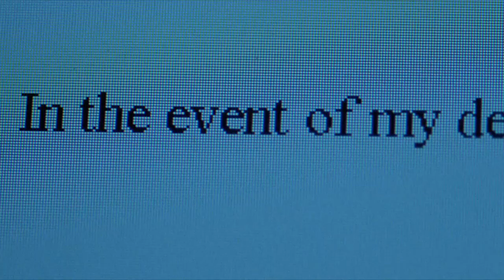Petits meurtres entre amis ( bande annonce VO )